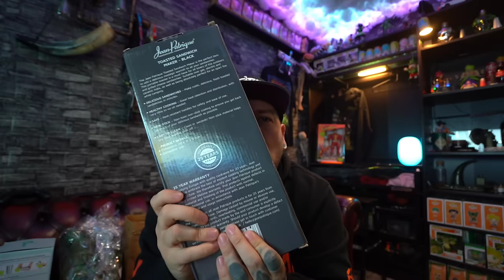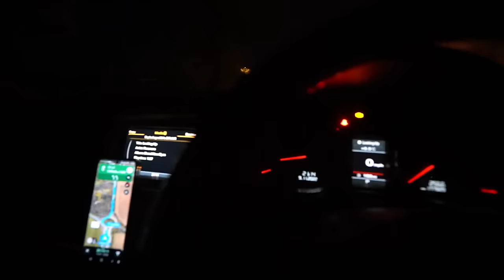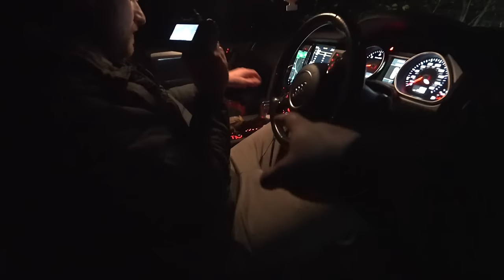Scariest Experience Yet while Camping | Haunted Epping Forest Return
🧡Amazon list🧡